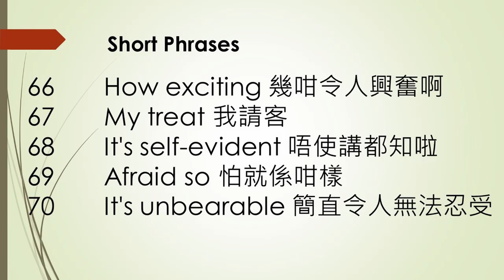【Cantonese speaking 廣東話點講】#27 How to say How exciting Etc in Cantonese 粤語Stephen Lifestyle 活在當下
To-day's content :
 66    0:24   How exciting 幾咁令人興奮啊
 67    0:48   My treat 我請客
 68    1:05   It's self-evident 唔使講都知啦
 69    1:30   Afraid so 怕就係咁樣
 70    1:49   It's unbearable 簡直令人無法忍受

I like to recommend this video as this is another way to learn Cantonese : Language Challenge - English vs Cantonese 語言挑戰- 英文 VS 廣東話 (中英文字幕)